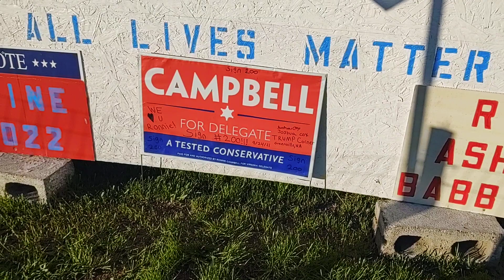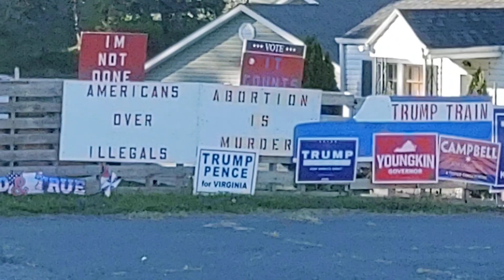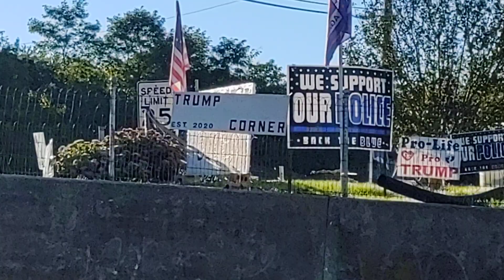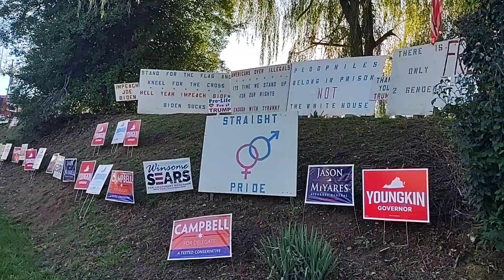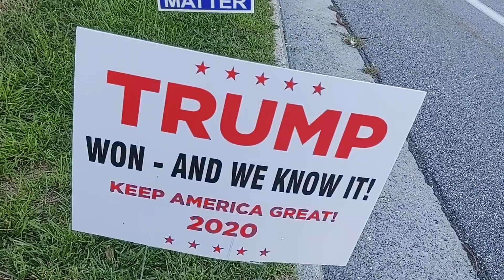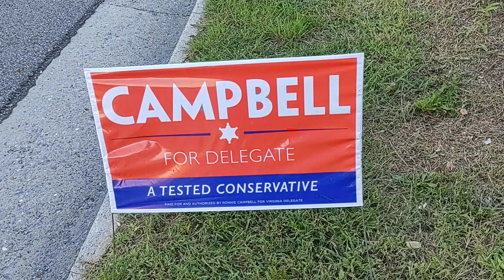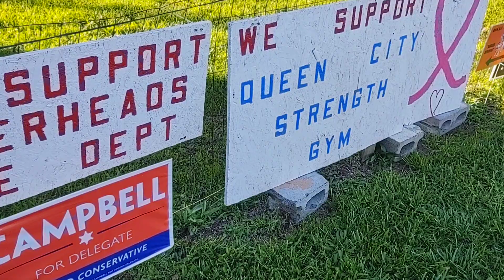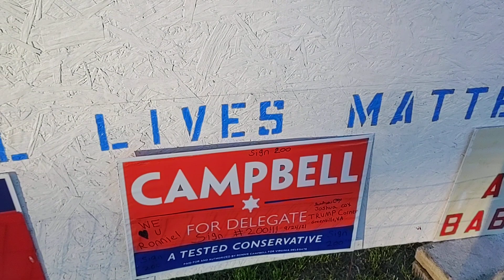Trump Corner, Greenville Virginia (Trump House) 200 signs!!!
200 signs was achieved by Joshua Cox at Trump Corner. Trump Corner sits in the middle of Greenville, Virginia just off of Route 11. This is definitely something to come out and see.